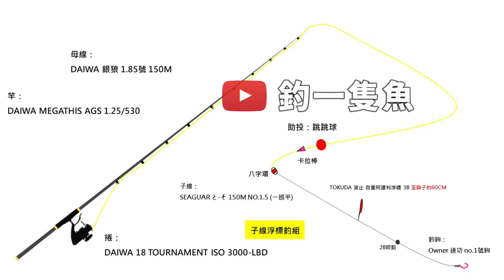初心者都很強! 菸一支一支一支的點，魚一尾一尾一尾的拉!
魚兒意外肥，接連出水搶鏡頭! 唉唷 預期外猛貨竟拔山倒樹而來!

🐟本篇裝備：
竿：Daiwa MEGATHIS 紫電 1.25/530
捲：DAIWA/18 TOURNAMENT ISO LBD/3000